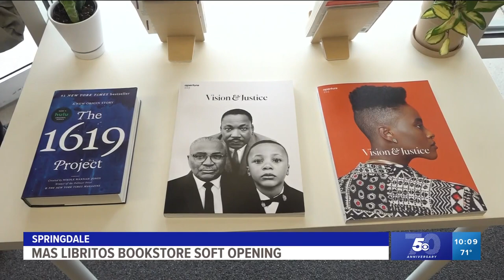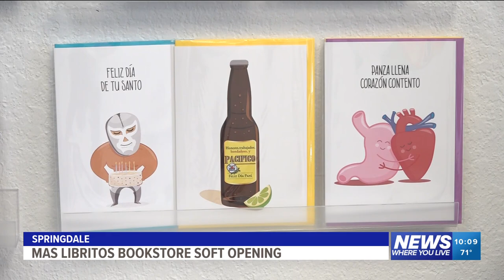Mas Libritos Bookstore hosts soft opening in Springdale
Mas Libritos, a bookstore providing access to minority voices, hosted a soft opening in Springdale on June 10, 2023.